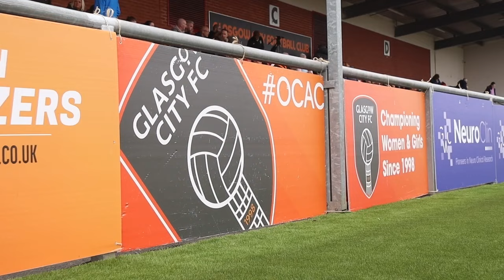The Game: Glasgow City 3 Hibs Women 0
Our unique angle from Hibernian Women's defeat on to Glasgow City at Petershill Park in the ScottishPower Women's Premier League.